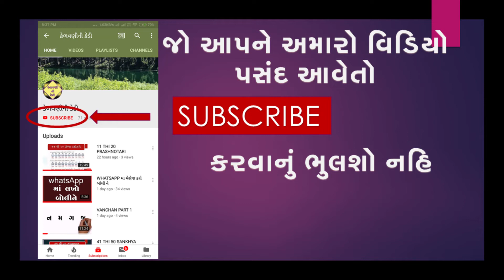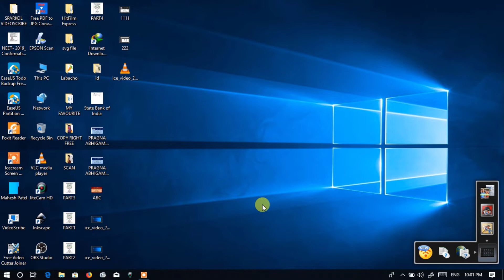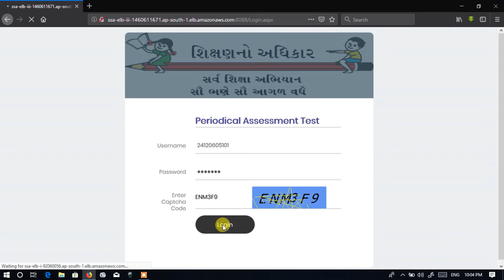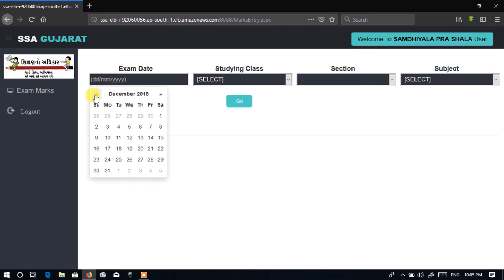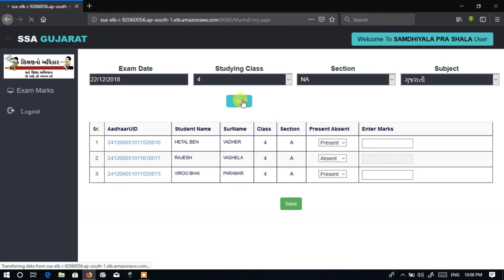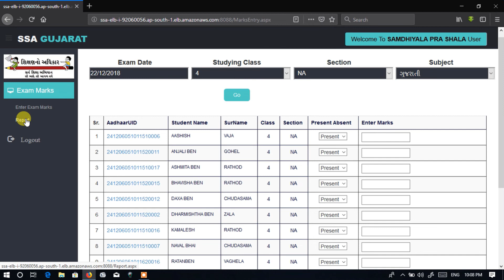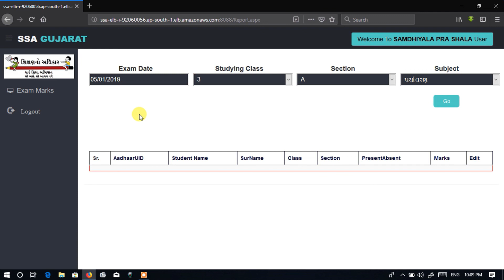HOW TO DATA ENTRY OF WEEKLY TEST MARKS ONLINE || એકમ કસોટીનાં માર્કસ ની ઓનલાઇન ડેટા એન્ટ્રી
HOW TO DATA ENTRY OF WEEKLY TEST MARKS ONLINE || એકમ કસોટીનાં માર્કસ ની ઓનલાઇન ડેટા એન્ટ્રી કેવી રીતે કરશો ?